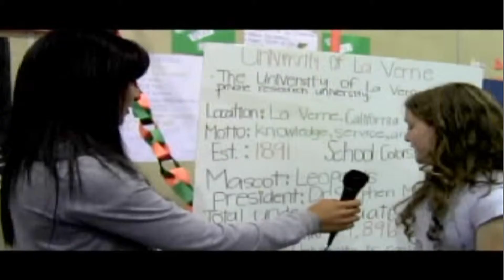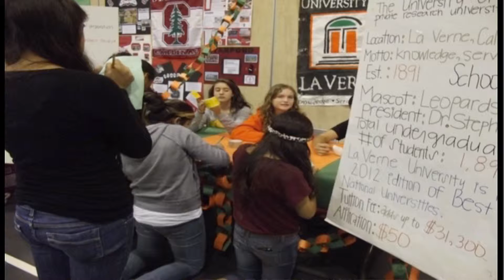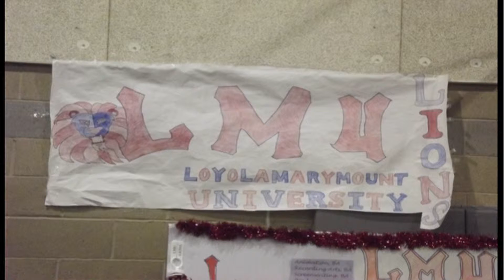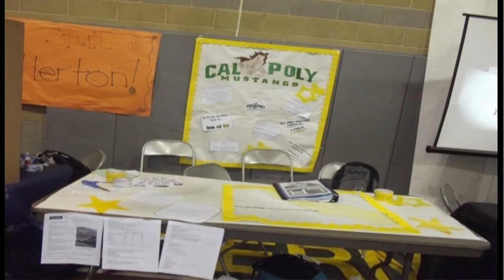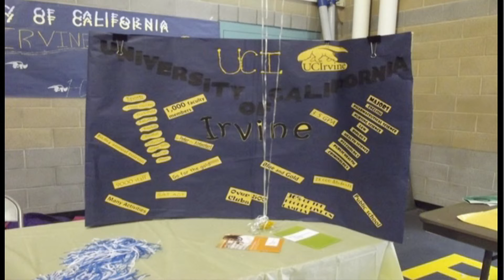College Fair Expo at RHIS 2012.mov